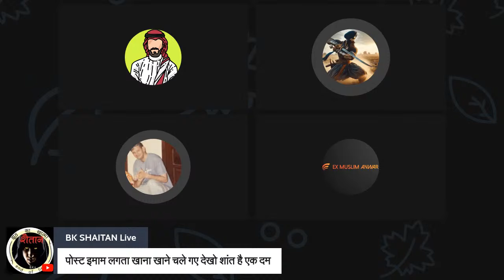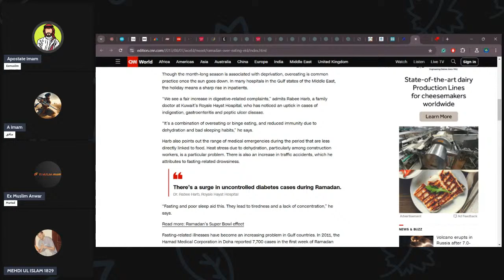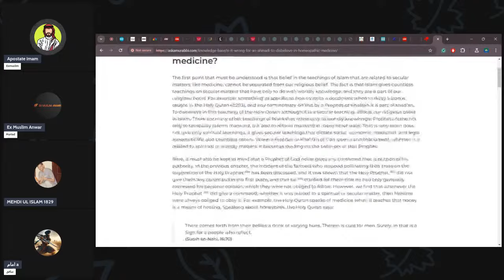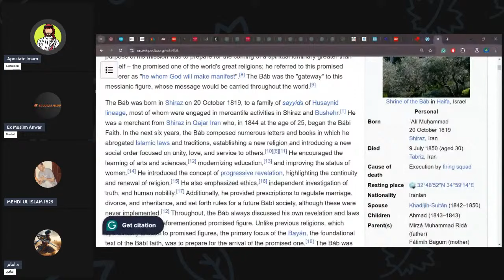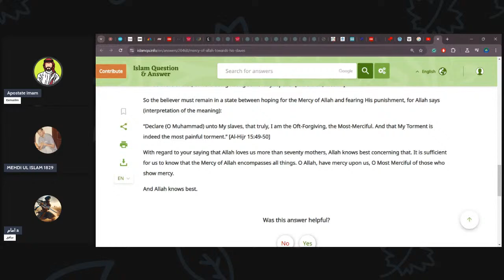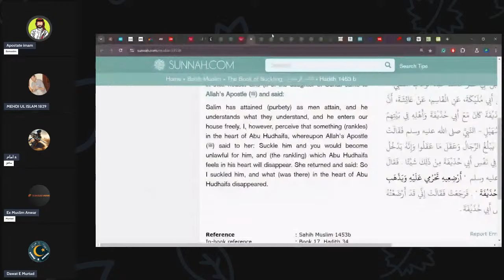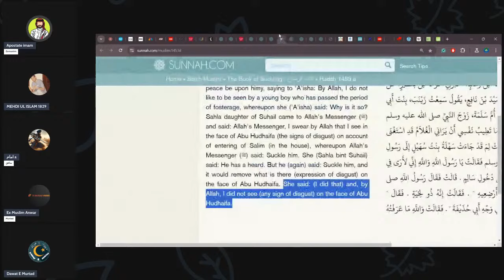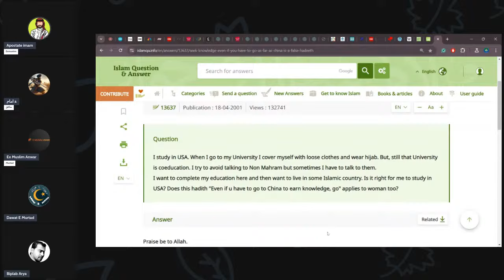Ex-Muslim Mahdi Ul Islam se pehli mulaqaat एक्स-मुस्लिम महदी उल इस्लाम से पहली मुलाक़ात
if you would like to support my cause through any given method below.